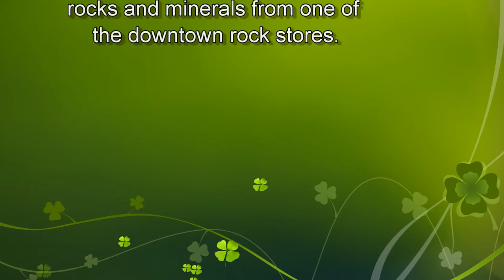Ball Ground Georgia Rock Shop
During the 2016 Ball Ground Summerfest many people found the
opportunity to purchase some interesting rocks and minerals from one of the downtown rock stores.